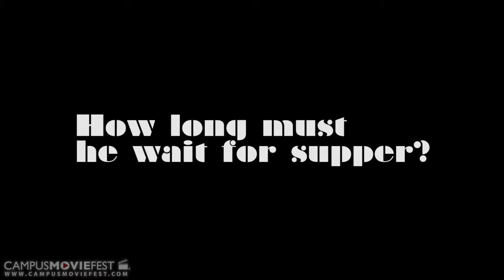Baxter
A hungry pug waits for supper.

Created by BAXTER at Emory University in 2015 as part of Campus MovieFest, the world’s largest student film festival.

Cast & Crew :
Justine Garcia - Captain
with
Matthew Garcia - Actor

Make sure to check out this video and thousands more on the Campus MovieFest